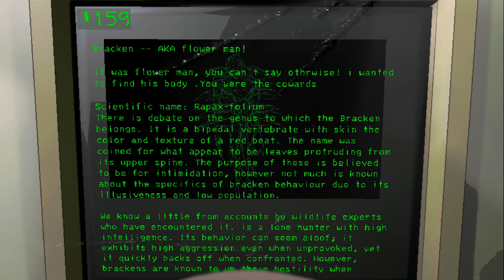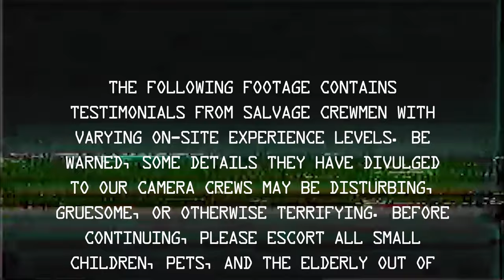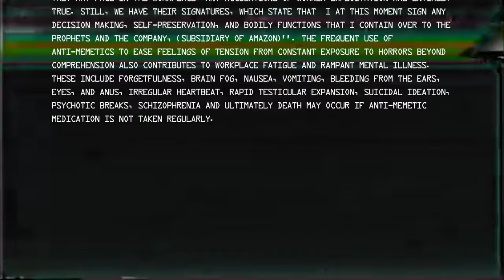Inside Lethal Company | Game Review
Thank you to @Cybersynthetica for the VA, and a huge thank you to my friends who participated in the making of the video.

0:00 - Intro
0:46 - Review
4:11 - LNN Crew Interviews
12:26 - Thank You
13:13 - Funnies (leftover Clips)
21:01 - Outro